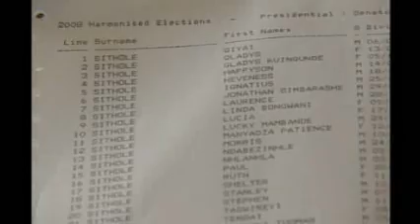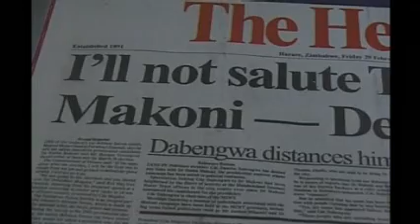[Channel 4 News] Concerns ahead of Zimbabwe poll 2008.03.28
By Jonathan Miller:

"There is opposition concern in Zimbabwe over the conduct of the country's general election.

Zimbabwe's security forces have been put on alert to quash any violence ahead of tomorrow's general election in which President Robert Mugabe faces his toughest challenge in 28 years in power.

So far there hasn't been the widespread intimidation of opposition candidates seen in previous elections.

But the two opposition presidential candidates have issued a joint statement expressing serious concerns about the way the elections are being conducted."